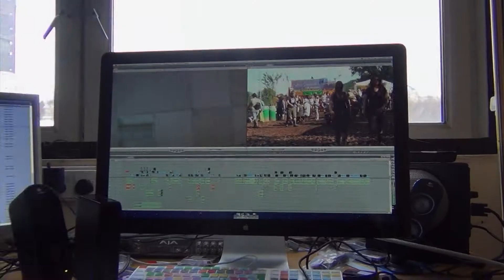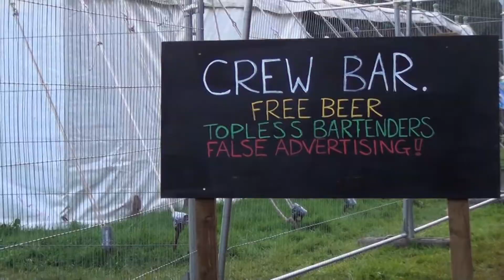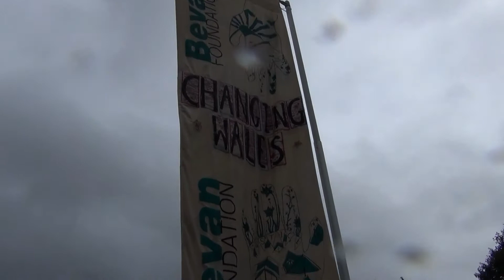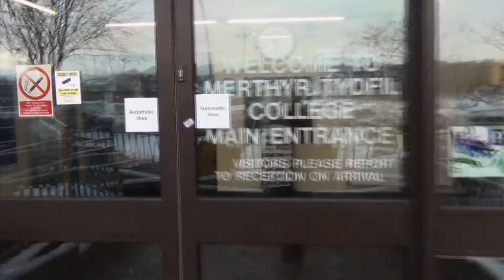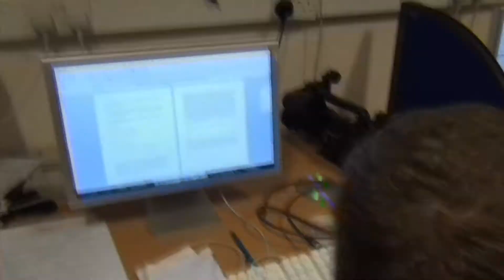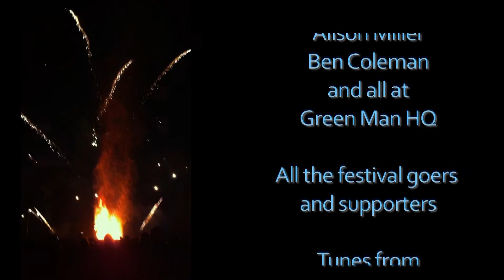Merthyr Tydfil College at Green Man Festival 2012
In the summer of 2012 four young people from Merthyr Tydfil College - Creative Industries went on work experience to Green Man Festival.  This is their story...

for the individual students experiences.